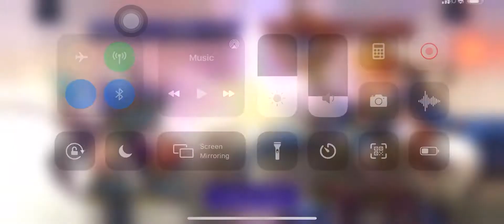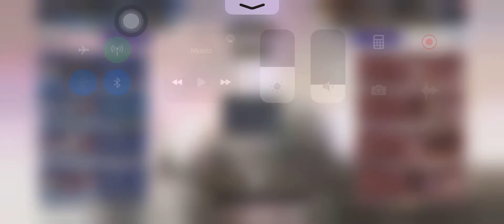Ff be WOTF my ffbe unit vs tank magic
Rain freyvia landou vs angel ayaka medina